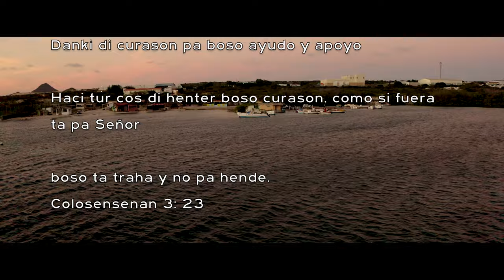Calma e tempestad - Di Bo mi bida ta - Vivienne Gomez-Rivadeneira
E boto di nos bida sa perde direccion
Ora cu nos pensa, cu ya no tin solucion
Duna Dios e control di bo bida
Y E lo calma cualkier tempestad
*Vivienne*